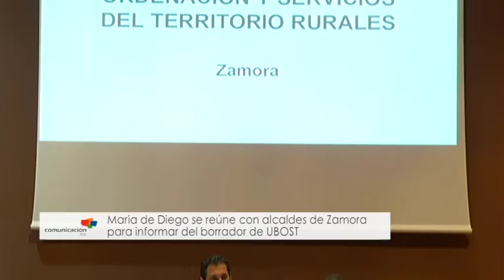Reunión con alcaldes de municipios de Zamora